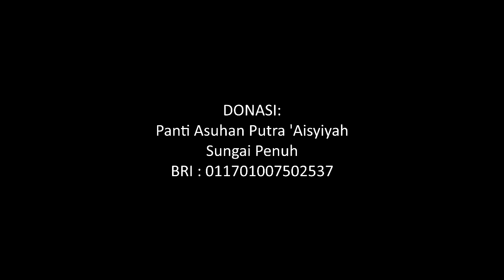The Little Captains - Film Dokumenter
The Little Captain merupakan sebuah Film Dokumenter tentang Kehidupan anak-anak di Panti Asuhan. Semoga Film ini menjadi inspirasi kehidupan kita
Director : Andy Al-Krienciehie
Produksi : AK Pro Channel